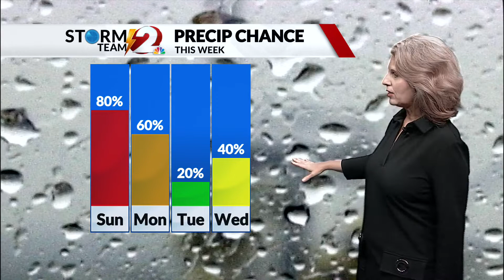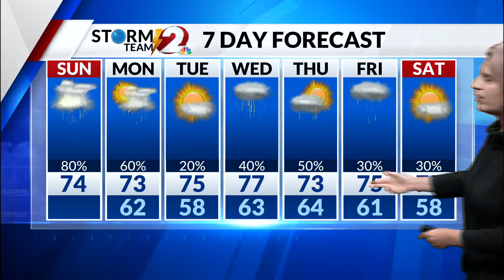Storm Team 2 Forecast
Scattered showers on and off today with very humid conditions.  High near 75.